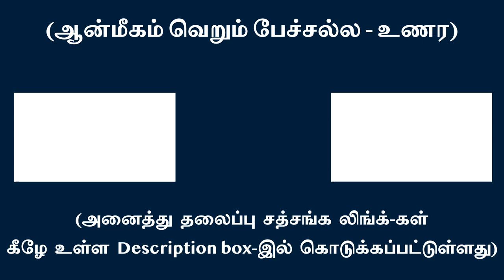மூன்றே படிகளில் முக்தி உணர் | சுவாமி அருணாசல ரமணன்